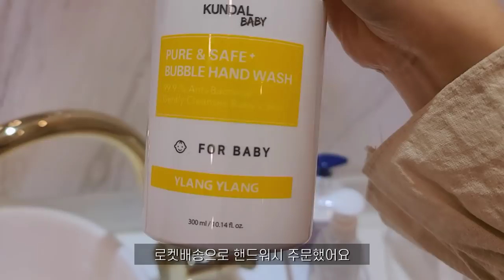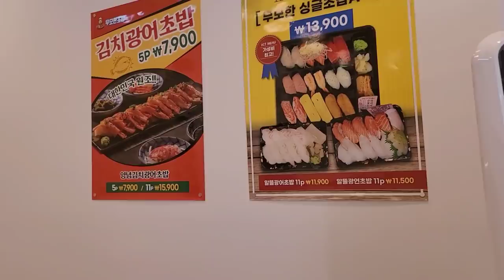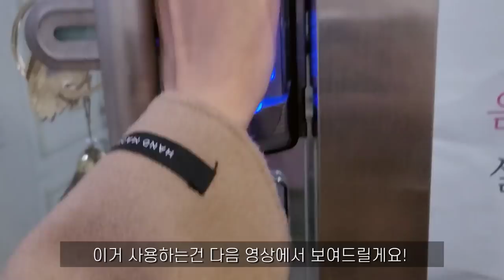nail vlog | 꽃집..?💐 네일샵사장 브이로그 (오로라퀸 타피블랑, 12월이달의아트, 화려한네일, 수능 후 첫 젤네일 후기들)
안녕하세요
이번 영상은 네일샵사장 브이로그 입니다!
생각보다 많은 분들이 큐앤에이 질문을 올려주셨더라구요
감사합니당💕
큐앤에이영상은 다음주 내로 업로드할 예정이에요!

샵은 7호선 상동역 슈블링네일 입니다
여성전용 1인샵 젤아트전문이에요💐